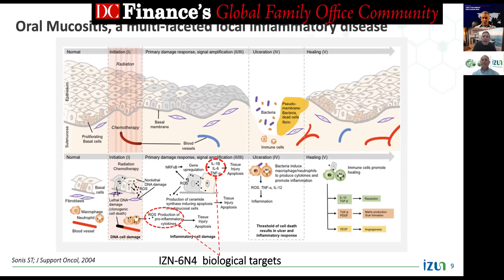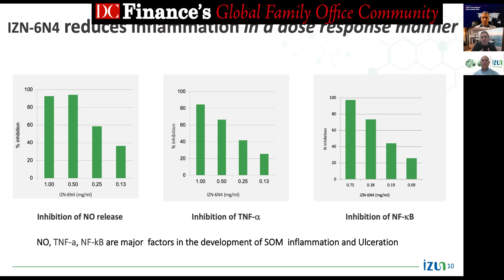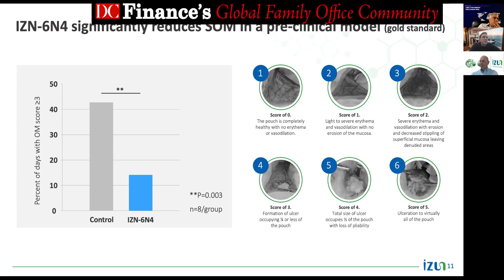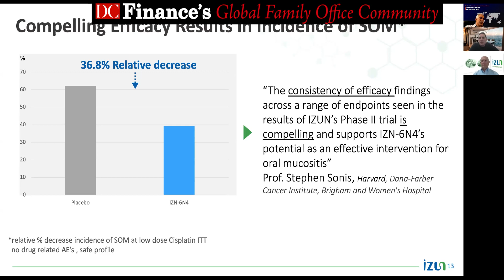Izun Pharmaceuticals: Enhanced Cancer Therapy - DC Finance's Online Family Office Sessions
DC Finance's Online Family Office Sessions ; Izun Pharmaceuticals: Enhanced Cancer Therapy with Improved Quality of life

Description
Izun Pharmaceuticals is a late clinical-stage biopharmaceutical company focused on the rapidly growing area of oncology support. Our drugs enable more effective cancer therapy and improve the quality of life of cancer patients. With the increase in patient-centric medicine, oncology- support therapies are rapidly becoming an integral part of the entire spectrum of cancer care and is expected to reach a market size of $22B by 2026.
Izun, with a strong clinical pipeline and an exciting Phase III drug candidate for the prevention of Oral Mucositis, aims to be a leading company in this growing therapeutic area.

Drug Pipeline

Radiation-induced Severe Oral Mucositis (SOM) - Phase III

IZN-6N4, is designed to prevent and treat SOM in head and neck cancers. SOM, which occurs in about 70% of these patients, is the painful and debilitating ulcerated sores that develop in the mouth and throat of radiation therapy patients. IZN-6N4 has shown strong efficacy in preventing the incidence of SOM and reducing other side effects in its completed Phase II trial, and Izun anticipates initiating its Phase III trial in the second half of 2021.

Currently, there are no approved drugs for the prevention of SOM, a potential $1 billion market. Although there are other companies that are developing OM drugs and have completed Phase II trials, they all have a major drawback. They all require a daily I.V. line. In contrast, Izun’s IZN-6N4 is an easily used rinse for both home and professional use.

The best comparison to IZN-6N4 is Avasopasem, from Galera Therapeutics. Based on only the Phase II data, Galera went public in November, 2019 and is now valued at over $200 million. The Galera drug, which has initiated Phase III, in addition to requiring a daily IV line, has clinically significant side effects,

In addition, Izun has a strong portfolio of over 105 filed patents with more than half already granted. A strong management team, with rich experience in both drug development